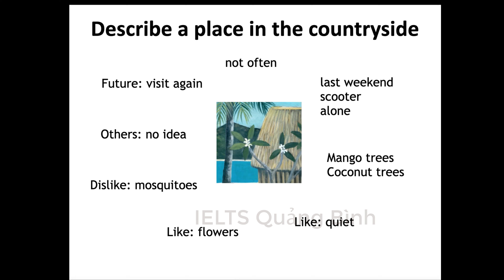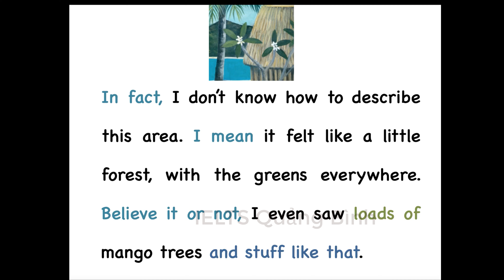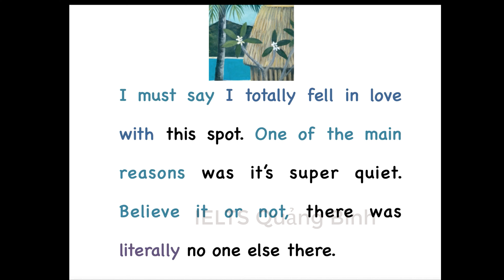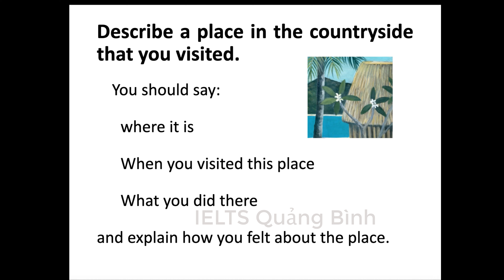Describe a quiet place you like to go | IELTS Speaking Part 2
Cue card:
You should say:
– How you knew it
– How often you go there
– What you do there
– And explain how you feel about the place